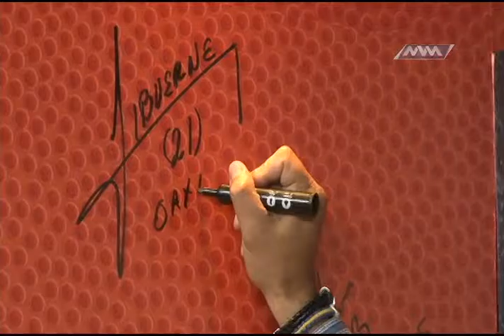MIERCOLES DEPORTES B4 MVM TELEVISIÓN